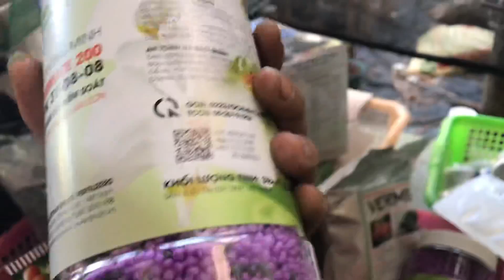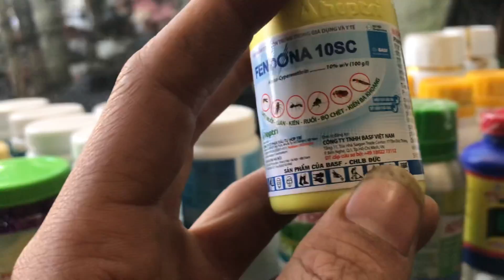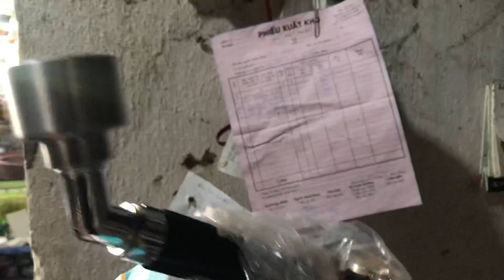Lan rừng 4/5. Lan kiếm xanh Huế, kiếm vị hoàng láng . LH 0981515269 vs 0345137096